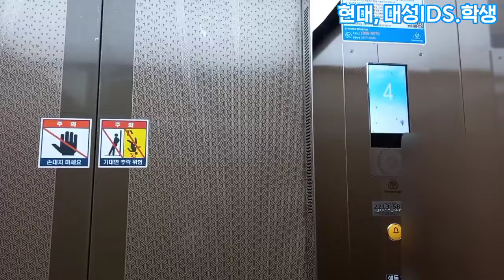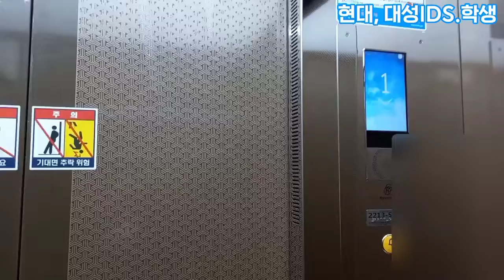인천광역시 연수구 앵고개로 82 (동춘동) BOK82 티센크루프엘리베이터 탑사기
이 엘리베이터는 내부 위치표시기가 특이합니다.